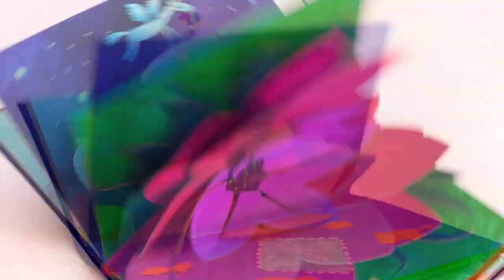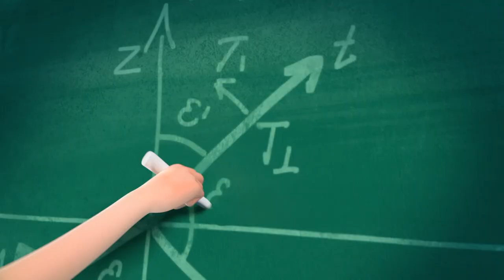Fairyteens 🧚✨ Fairyteens' song 🤩🪄 Best cartoons about magic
FairyTeens premiere 🌟🌟🌟 Watch the first episode!

🪄 Fairyteens' song 🤩

In your home you know the story
Everything is ordinary
Magic never happens you suppose
That’s because you haven’t caught ‘em
Look around you might just spot ‘em
Fairies living right under your nose

We are your Fairy Teens
We will show you how it’s done
Yes we are your Fairy Teens
Let’s make magic everyone!

We are learning magic knowledge
At the Fairy Science College

All the hopes and dreams and moods in you
Scent and color of the lilly
Or the taste of jam and jelly
All of this is done by you know who!!!

Fairies, Fairies Fairy-teens
Weaving wonders out of sight
Fairies, Fairies Fairy-teens
Miracles for your delight!

Home is pretty as a picture
Flowers blooming in a basket
Hear the party noise and laughter
That’s the work of Fairy-Teens yes
That’s the work of Fairy-Teens yeah!!

Fairies, Fairies Fairy-teens
One two three and four and five
Fairies, Fairies Fairy-teens
Watch our magic come alive!

The Fairyteens TV animated series tells a story about five little fairies (four kids and a young mentor) who live in an ordinary human apartment. They train to control their magical powers, cope with the dangers of the world around them, and interact with each other.

Gradually, the little sorceresses learn that they are destined for an unusual and very responsible role, and the fate of the whole fairy world may depend on their actions.